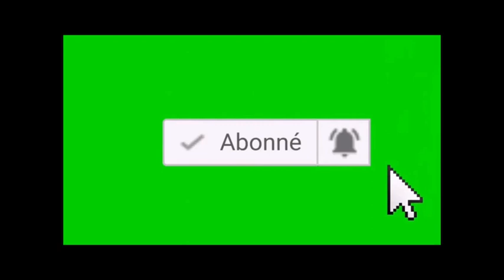PORC EPIQUE 2842, (FIFA 99 PS1) 03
Troisième partie de gameplay avec FIFA 99 sur PS1.